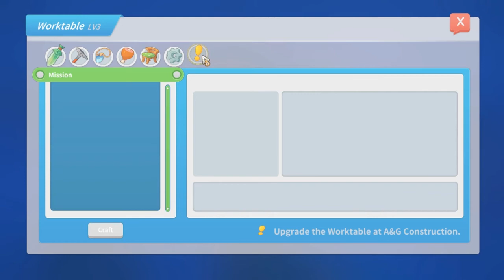Lets Play: My Time at Portia Ep 13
My Time at Portia is a simulation RPG game developed by Pathea Games and published by Team 17 Digital Limited. My Time at Portia is set in a post-apocalyptic era in the world of Portia, where humans are few and relics of the past are scattered throughout. The game takes on the role of a workshop builder, bound to build items using relics for the betterment of society. The main goal of the game is to grow the workshop by crafting items, upgrading tools, expanding the workshop, and taking on commissions given by the citizens of Portia, while competing with other workshop builders.

Video Editing Software: VSDC editor (This is free editing software that offer many of the gadgets and gizmo that most other software's offer for free. They also have training videos for those just beginning their journey and I would highly recommend them.)